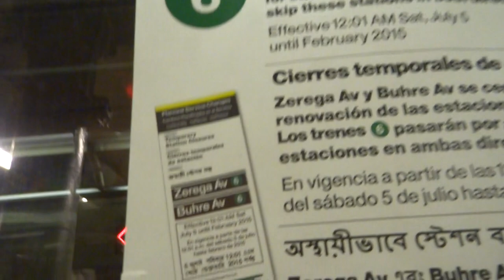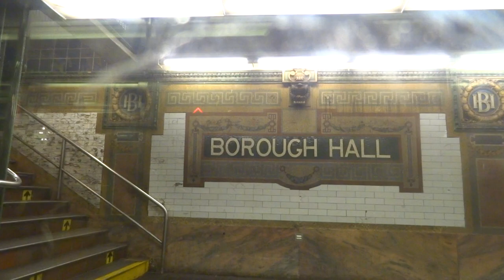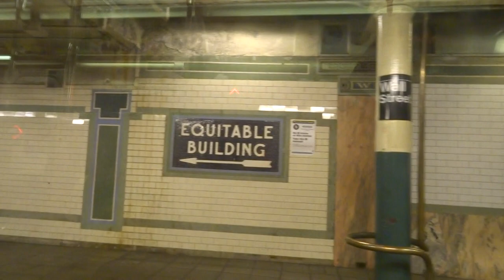NYC Subway Special: On-Board R62A # 1705 On The (4) From Nevins Street To Grand Central-42nd Street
Taken on 1.18.15. Due to track work on the (4) between 125th Street & 138th Street-Grand Concourse, (4) service was split into two sections:

 - Woodlawn to 125th Street (Lower Level)
 - 125th Street to Crown Heights-Utica Avenue/New Lots Avenue (Late Nights)

Due to not being able to access to Mosholu Yard, the (4) had to borrow R62A's and R142A's from Westchester Yard to cover service.